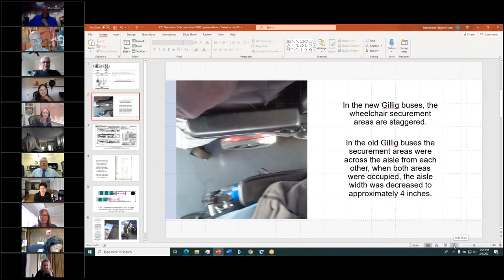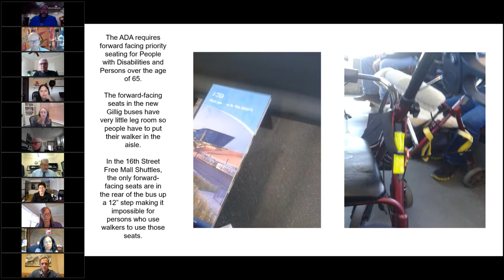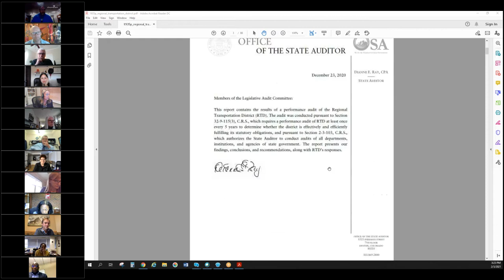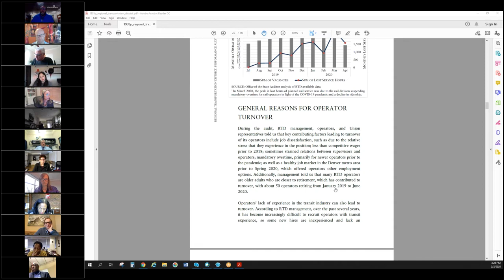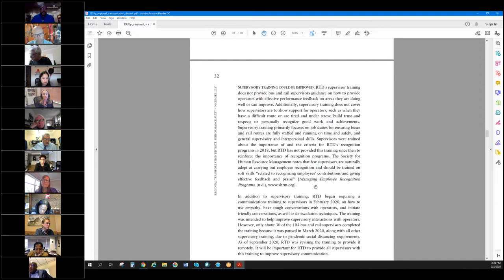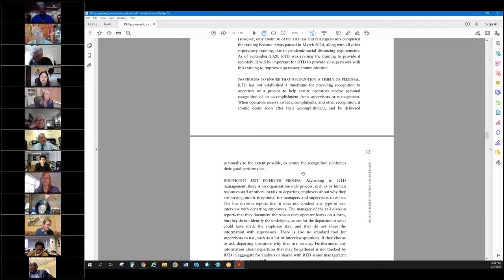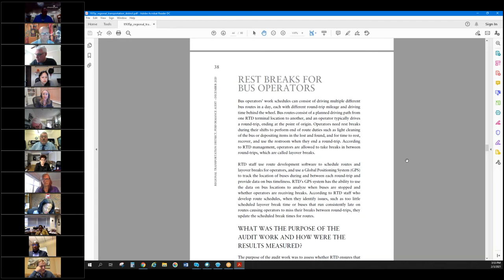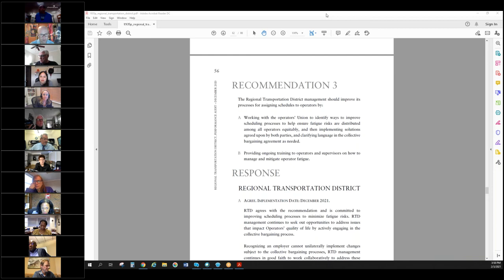RTD Accountability Committee: Operations Subcommittee, Feb. 3, 2021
The complete audio and video recording of the RTD Accountability Operations Subcommittee meeting held virtually on Feb. 3, 2021.